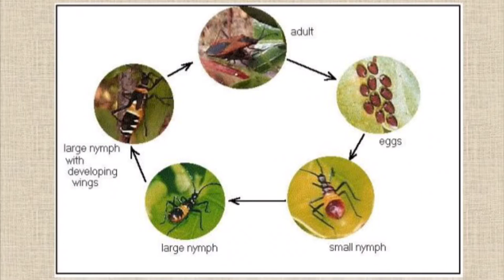Dysdercus cingulatus || Red cotton stainer || Red Bug || 4K video